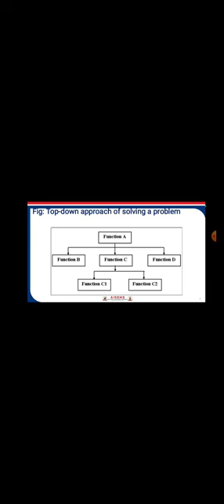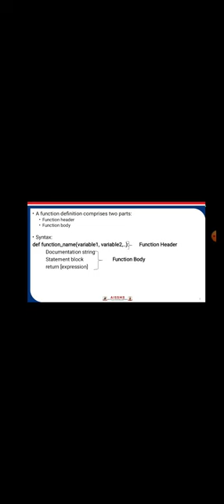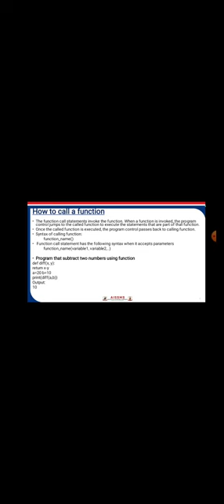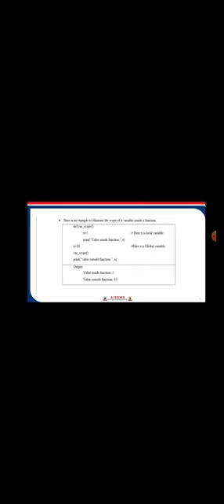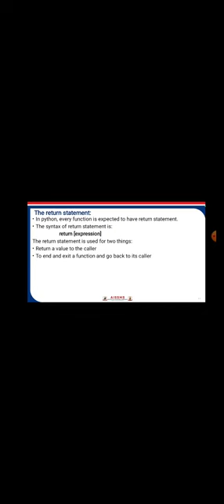function in python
function in python by Prof.Punashri Patil.